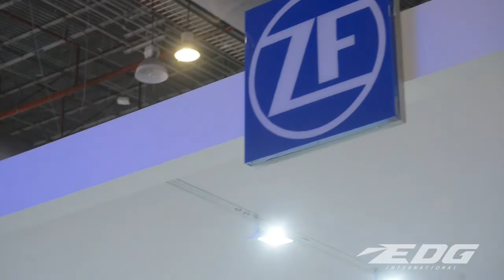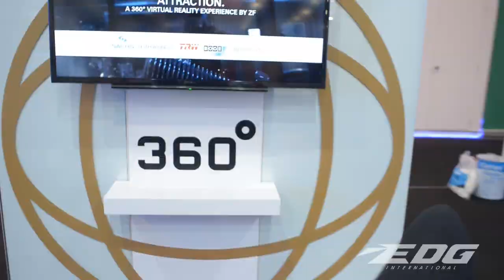José Manuel Nava de Expo Guadalajara - Reto BehndMi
Entrevistas | No te pierdas la historia de este gran profesional, José Manuel Nava Tradeshow and Exhibitions Manager en Expo Guadalajara y miembro del Movimiento Nueva Generación de Eventos. Este jueves 6 de mayo, 12 hrs.

Esta edición no sería posible sin el apoyo de Edg Internacional SA DE CV.

Hay historias que merecen ser contadas.